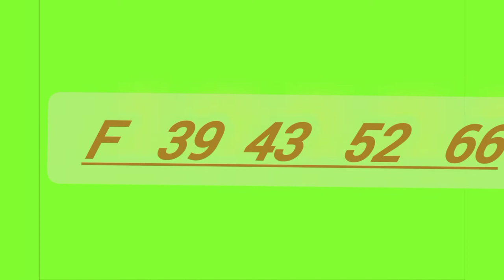Lottery Result |DLB and NLB ලොතරය් දිනුම් අංක 2022.05.11| Lottery Result Sri Lanka | lotharai dinum